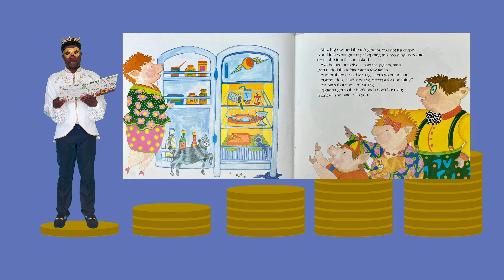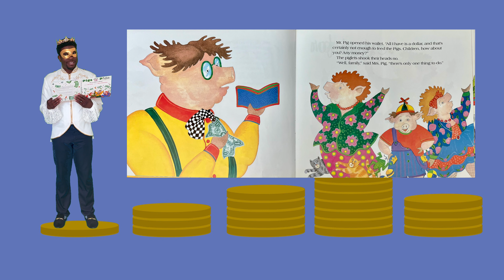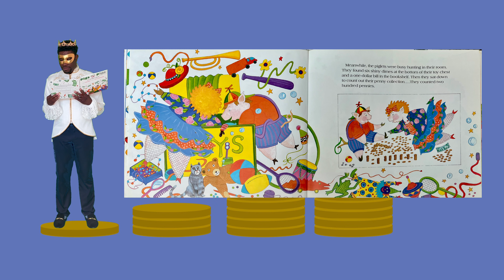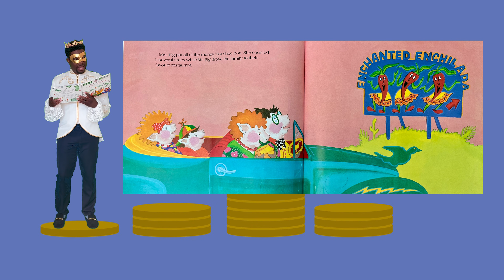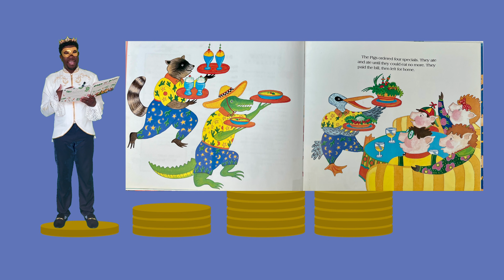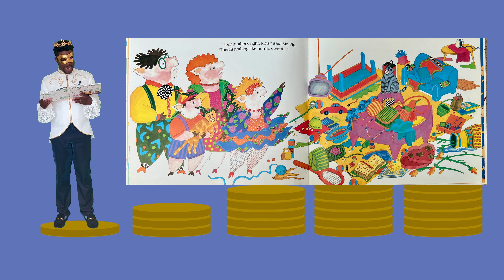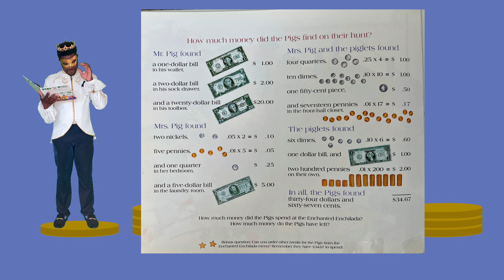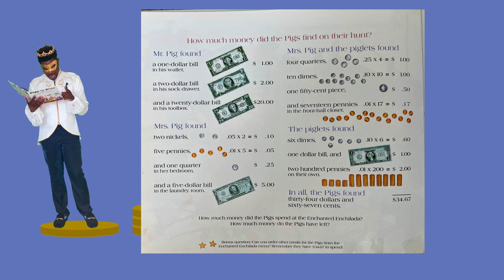Math Adventure with Pigs Will Be Pigs | Counting Money for Kids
Embark on a math adventure with the pigs! Kids will love learning how to count coins and use math to solve problems in this fun, educational video. Perfect for parents and teachers looking to teach kids about money!